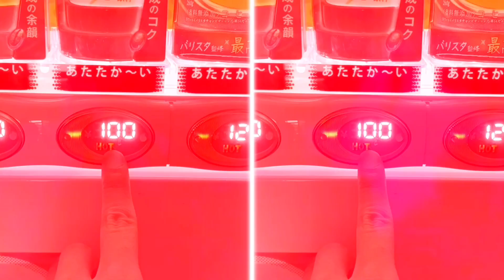[合作単品3/6]自販機テクニック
MARENOL ZONE(オリジナル)

作成日:23-03-15